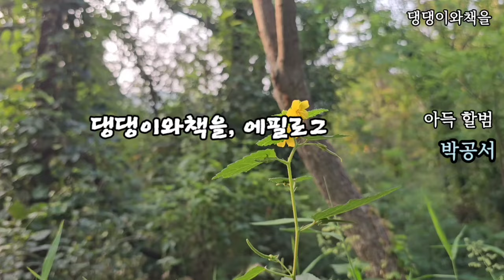낡은 흑백사진에는 집나간 아내와 어린 딸이 활짝 웃고 있었다/책읽어주는여자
*제목:아득 할범
*글쓴이:박공서
*출판:광진문화사

00:00 인트로
01:53 작품 낭독
24:52 댕댕이와책을,에필로그

좋은 작품 써주신 작가님께 존경과 감사함을 전합니다